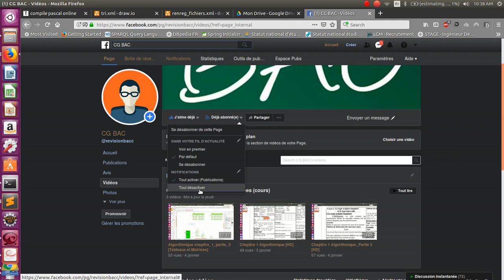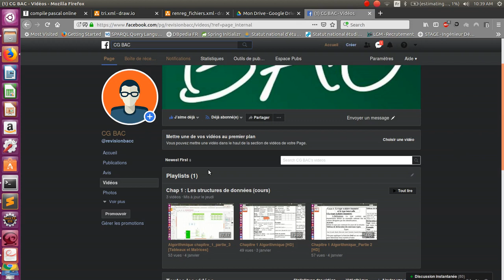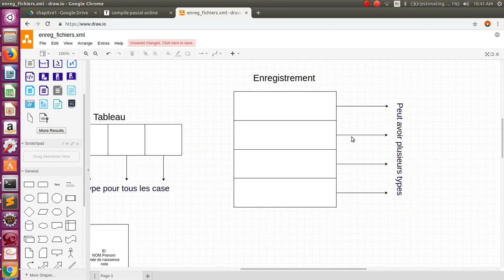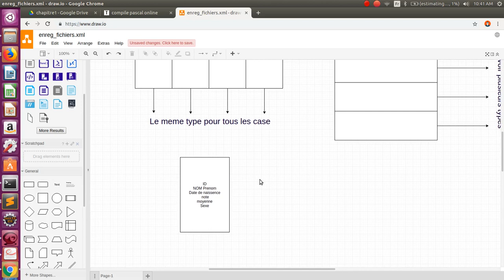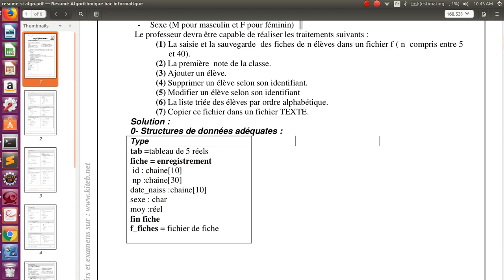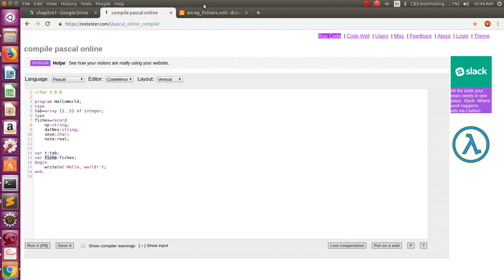01_les enregistrements [Bac info tunisie]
Chapitre 1 : les enregistrements et les fichiers
partie 1 : les enregistrement